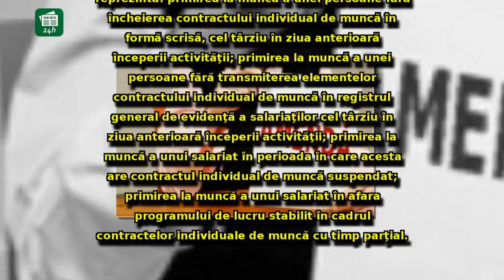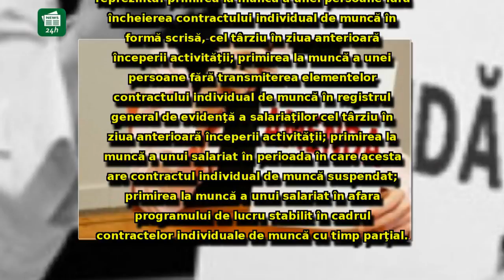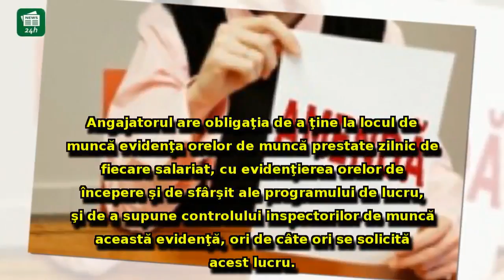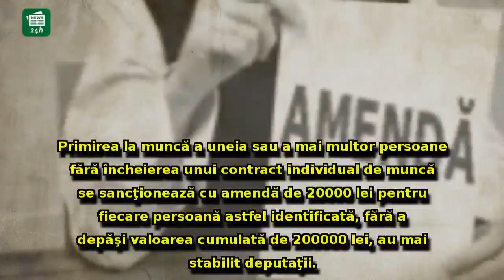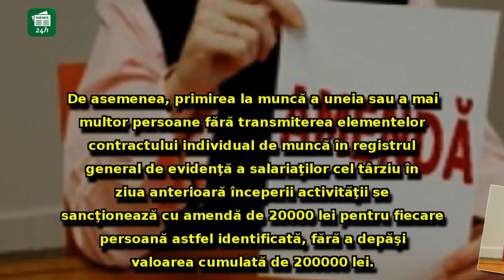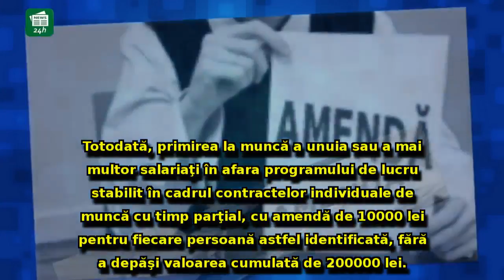Sancţiuni SEVERE pentru angajatori: Parlamentarii au decis modificarea Codului Muncii şi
Sancţiuni SEVERE pentru angajatori: Parlamentarii au decis modificarea Codului Muncii şi au impus amenzi dure